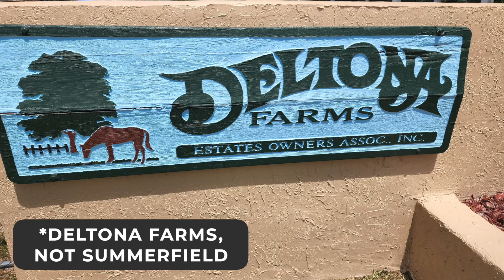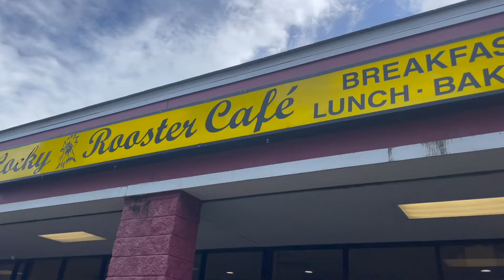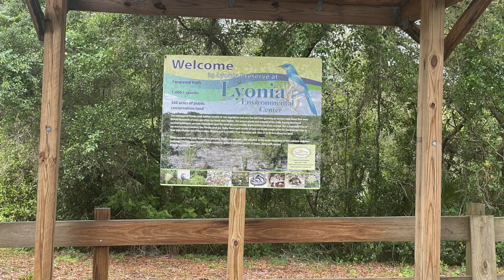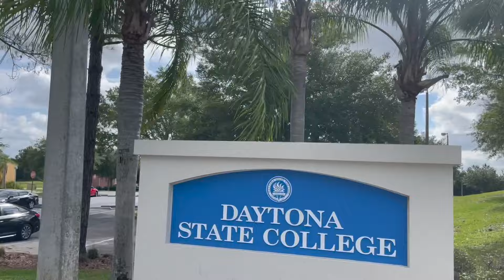Moving to Deltona, Florida? A Quick Guide to Work, School, Business, Parks, and More!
Are you moving to Deltona? In this video, Chuck Shaver (a local realtor) covers some of the most important things that you need to know, if you are considering a move to Deltona! Deltona is one of the most affordable communities of central Florida. It is conveniently located between Orlando and the beaches and has many beautiful parks and walking trails to enjoy!

If you are looking for a place that has a quiet residential feel, but within close distances to entertain amenities, work, the outdoors and more, Deltona might just be the right place for you!

Chuck Shaver - The Shaver Group

The Shaver Group focuses on the West Volusia, East Lake, and Seminole County areas.